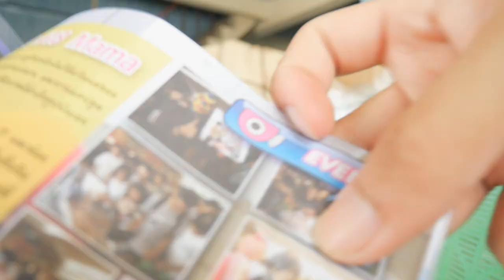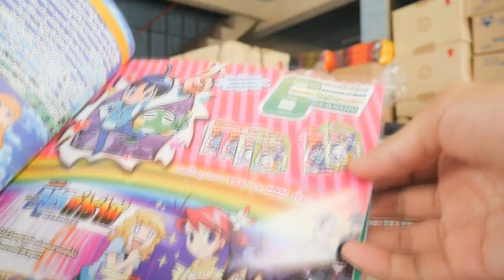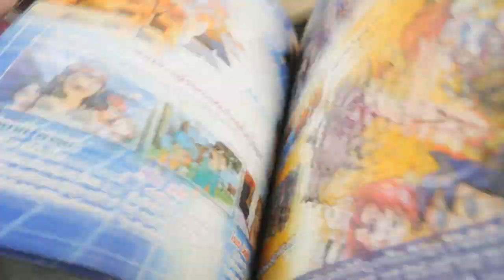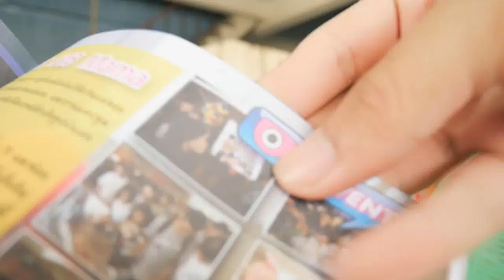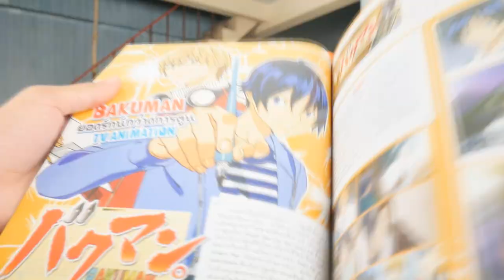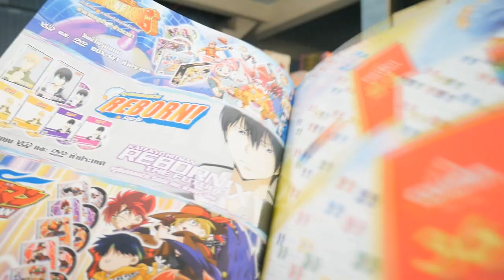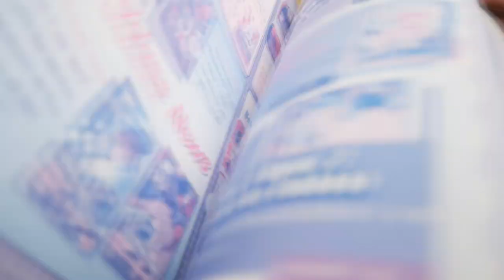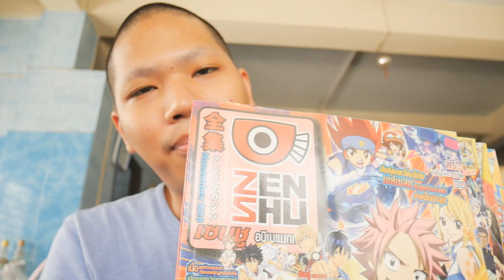ย้อนรอย 10 ปี นิตยสาร ZENSHU ANIME MAGAZINE !!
➤ Instagram พี่มีนา : 25mena
➤ Instagram ของผม  : tolap_meng
➤TikTok ของผม : tolap_meng
➤TikTok พี่มีนา : 25mena